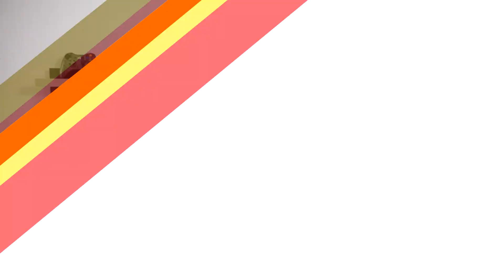Mortal Kombat X, Jogos Grátis p/ Consoles e Clubes BR p/ PES 2015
- Jogos grátis para os Consoles (Xbox e PS) do mês de Outubro de 2014

- Divulgada a lista dos Clubes Brasileiros em PES 2015

– Compartilhando vídeos, envie o seu também!